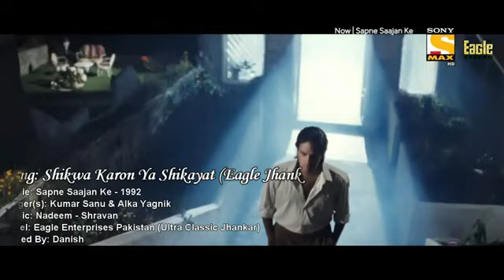Shikwa Karon Ya Shikayat (Eagle Jhankar) Sapne Saajan K Kumar Sanu & Alka Yagnik (Shahzaman Diljale)